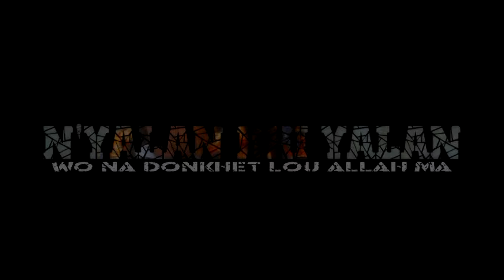IMAME SARIYET KANET 5-6 NOUVEAU FILM GUINEEN